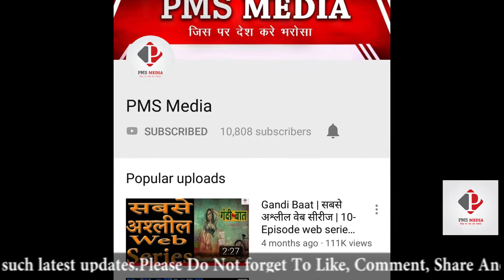ताबड़तोड़ कमाई | Batti Gul Meter Chalu 13th Day Box Office Collection | Shahid & Shraddha Kapoor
Batti Gul Meter Chalu 13th Day Box Office Collection, Lights off, metre on this film directed by Shree Narayan Singh. Starrer Shahid Kapoor, Shraddha Kapoor, Divyendu Sharma, and Yami Gautam in lead roles.